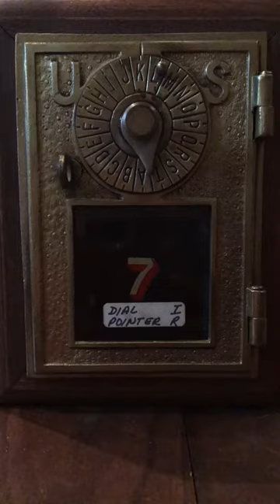Old post office safe